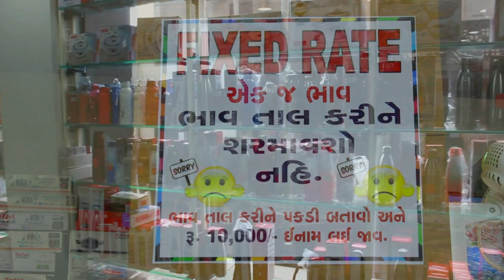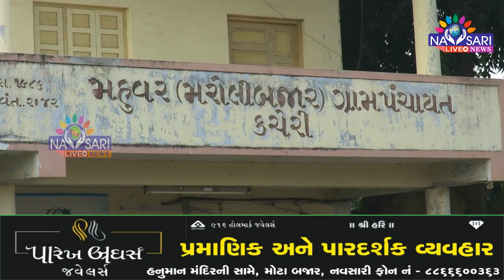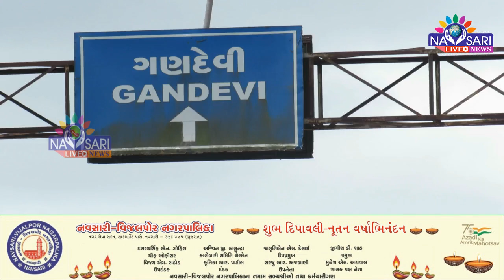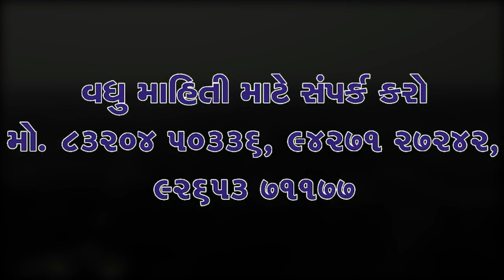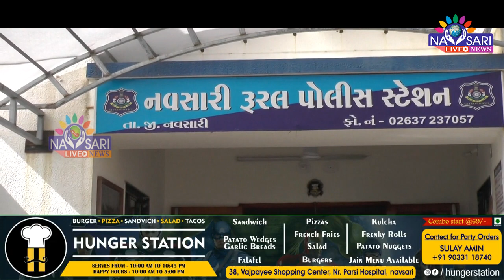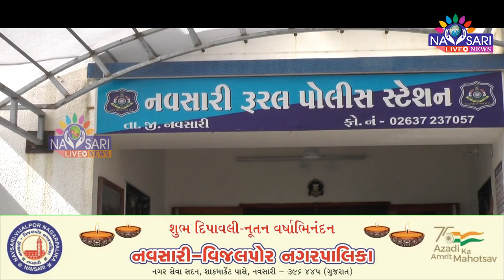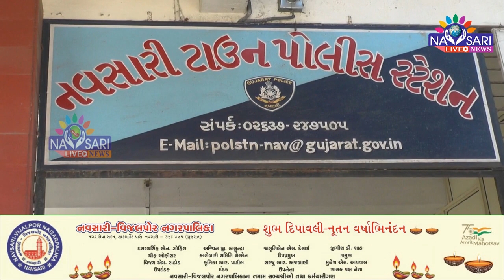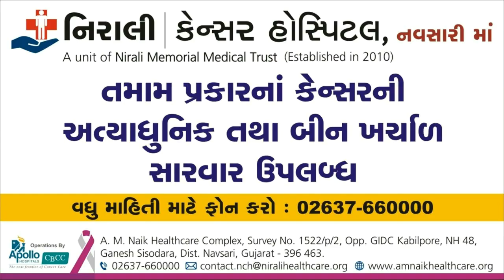Navsari Live :- Full Day News In Single Bulletin Date :-01-12-2021